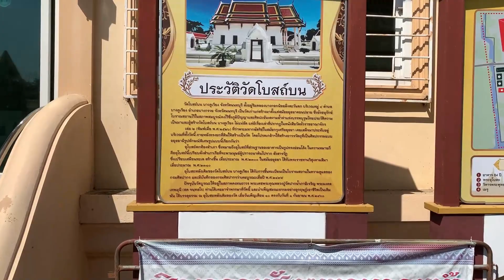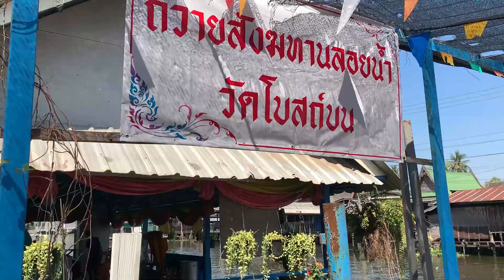Mini Bangkok Floating market | Bangkok Suburbs | Wat Botbon Floating Market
"Wat Boton Floating Market" It is the opening of the Bangkok Noi River.
Floating Market as a tourist attraction. And it increases income for people in the community. Inside the market, there are stalls selling food, utensils suitable for relaxing during the holidays.
Stop by to pay homage to Luang Pu Sod, the golden Buddha statue at Wat Bot Bon and also pay respect to Luang Pu Yam, Takhian Temple. together within this floating market It is open daily from 9:00 AM to 3:00 PM, but is bustling with tourists during the holidays. Saturday - Sunday and public holidays.

Location on google maps : 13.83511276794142, 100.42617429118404
Bang Khu Wiang Subdistrict, Bang Kruai District, Nonthaburi Province, Thailand.